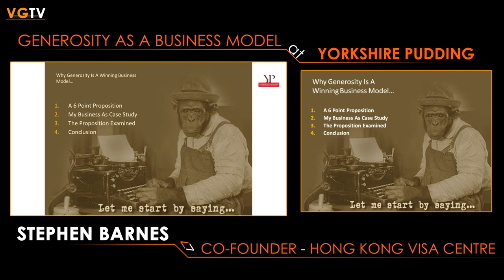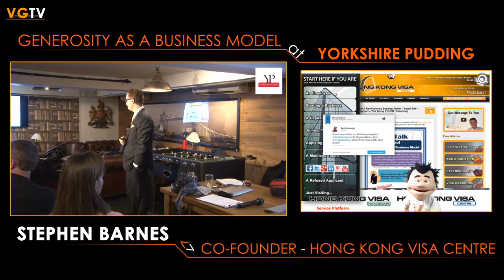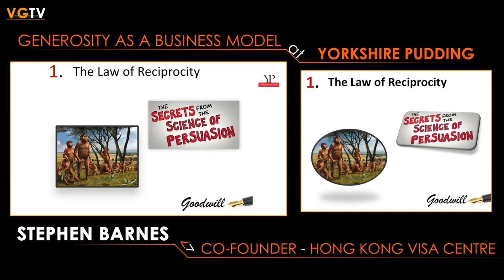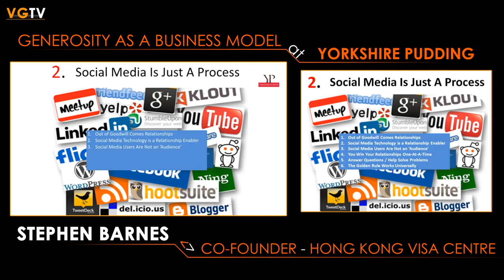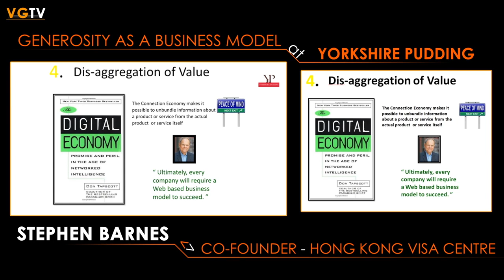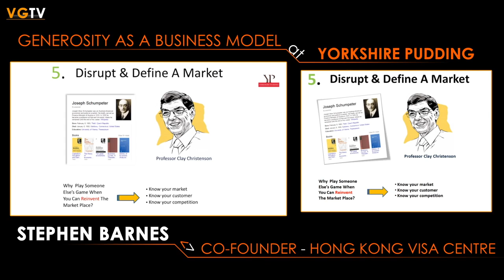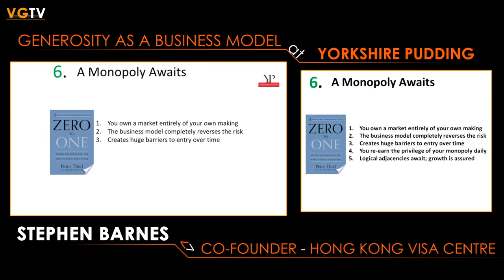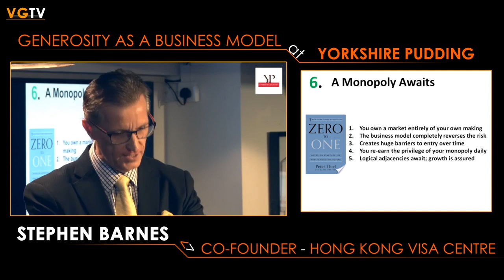BTN - Generosity As A Business Model by Hong Kong Visa Geeza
On March 1, 2016 Stephen Barnes gave a presentation on Generosity As A Business Model at a Business Talents Network session at Yorkshire Pudding restaurant.